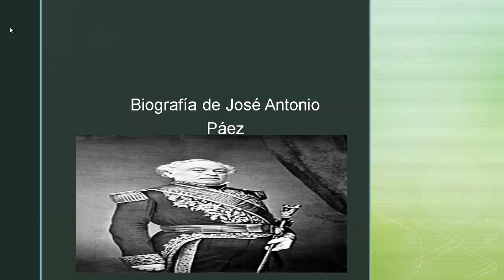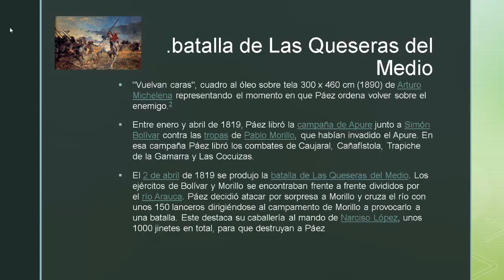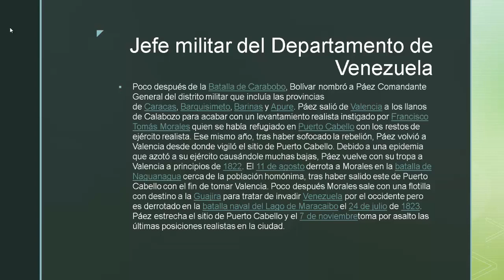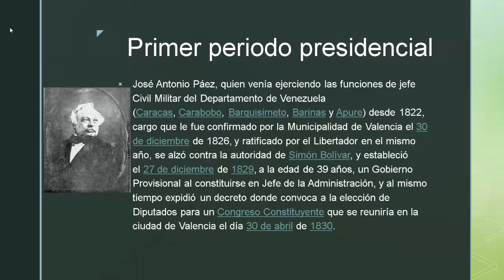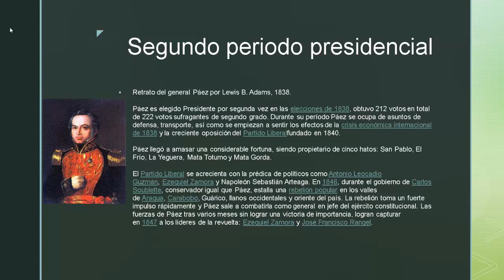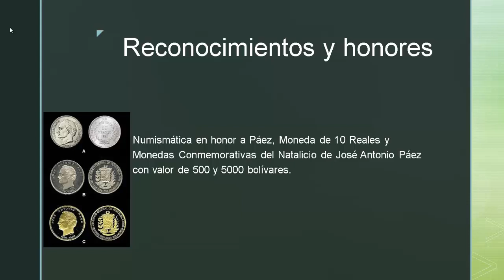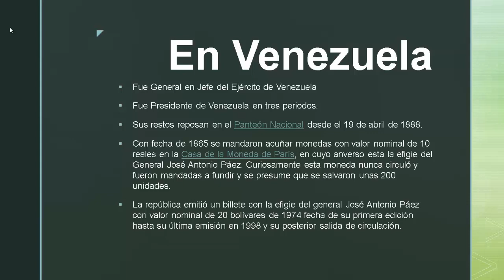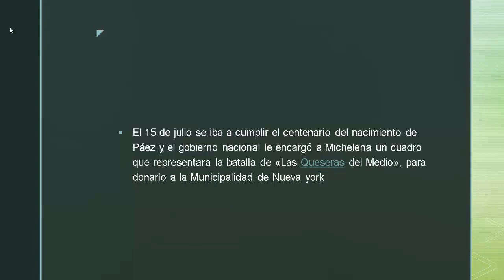biografia de jose antonio paez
esta es la biografía de jose antonio paez el 5to presidente de Venezuela historiadevenezuela abrahamonline espero que les guste el video chaoo